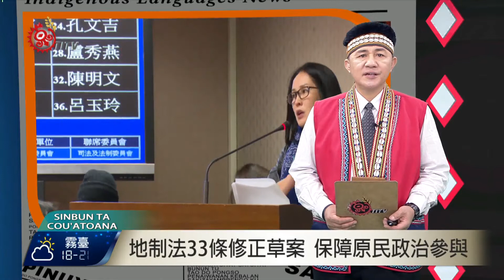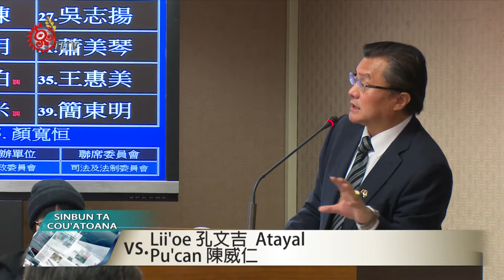地制法33條修正草案 保障原民政治參與 2016-03-31 Cou TITV 原視族語新聞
'e tic ʉ fa33 tela tousni 'e yencumin

立法院內政委員會，針對地方制度法第33條修正草案提出看法，有立委將提案修法，希望打破山原平原限制，也有立委提出，山原人口有1500人以上，總額外應再增加山地原住民民表。

立委高金素梅和立委孔文吉，分別針對地制法第33條提出修正看法，表示近期將提案修正，全國選區如果暫時無法打破山原平原的劃分，可以先從地方開始，打破山原平原的限制，就可以解決目前平地鄉鎮市，山地原住民只能投給漢人的混亂現象。

另外，立委孔文吉提案修正地制法第33條有山地原住民人口1500人以上者，於前目總額外應有山地原住民選出之鄉(鎮、市)民代表名額。

地制法第33條，針對直轄市及縣市議員、代表名額，是按人口、地域、族群，訂定名額或應保障標準，但是原住民部分只針對平地原住民，進行制度性保障，疏漏山地原住民，而目前移居都會區的原住民人口近5成，立委提案修正保障原住民參政權，但牽涉席次問題，恐怕還需要更多討論。